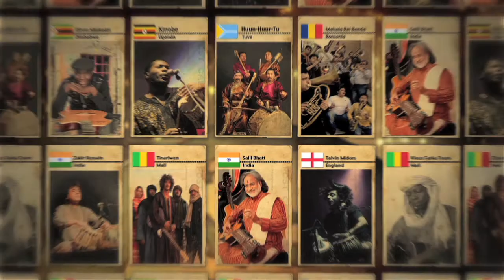Voice of World Music Today | Oliver Mtukudzi